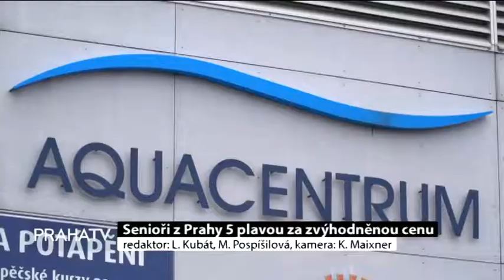Praha v pohybu LOGO